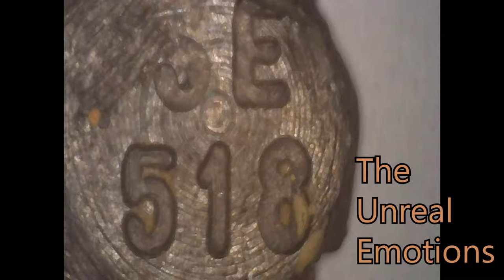"After me"(The Unreal Emotions) Dr. Soy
El Dr. Soy compone una trepidante canción para su banda: The Unreal Emotions."After me", plantea el tema de la identidad, más allá del "ego". Tres guitarras eléctricas( dos de 12 y una de 6 cuerdas), bajo, batería y voces, a cargo del Dr. Soy. Música y letra del Dr. Soy.